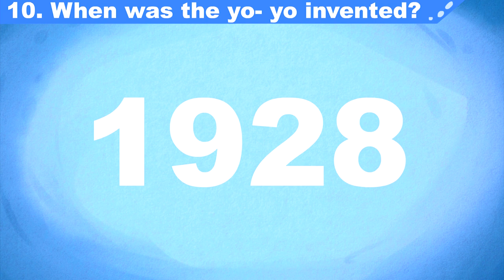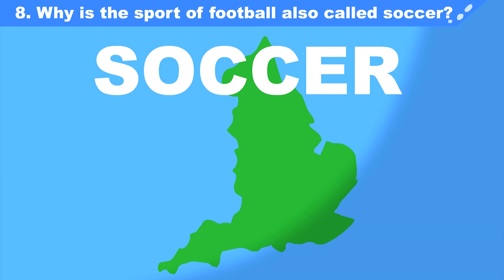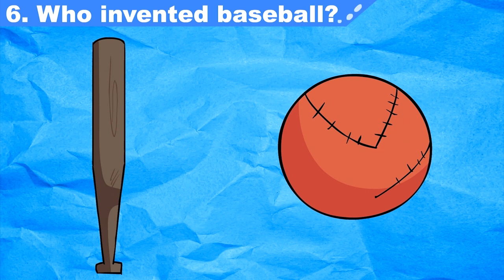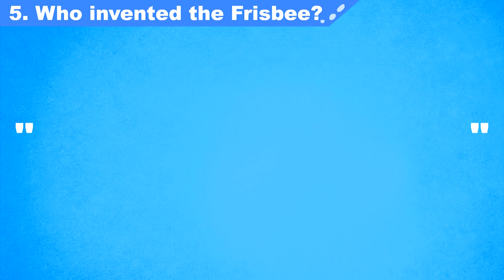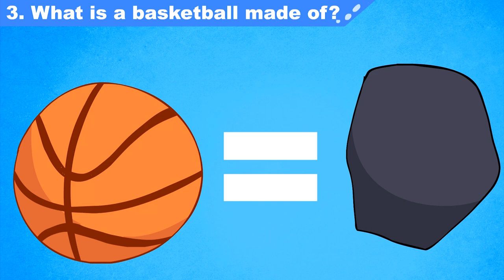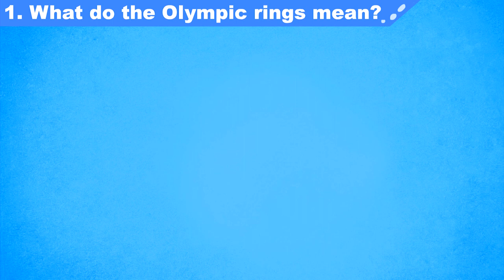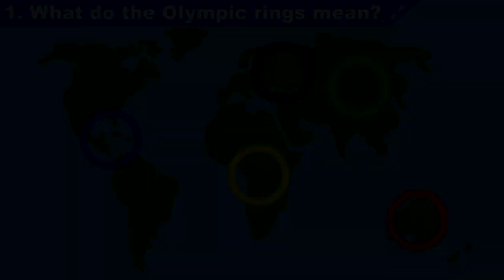What ARE Golf Ball Dimples? | SPD Q&A #007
From why golf balls have dimples to if a football is really made of pigskin, we answer 10 of your most burning questions about sports